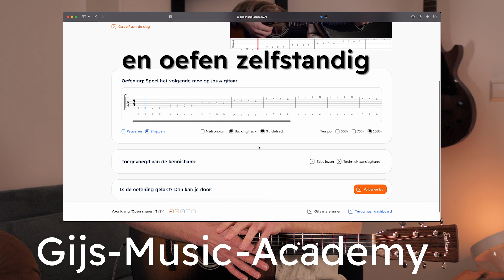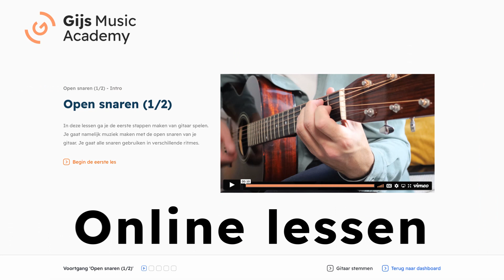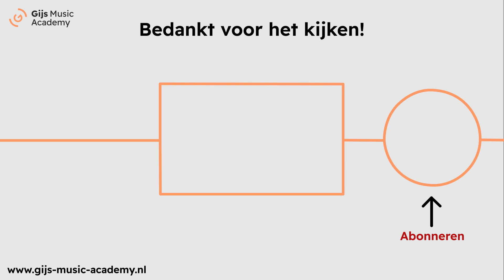Makkelijk gitaarliedje: I Gotta Feeling - Black Eyed Peas // Akkoorden en Riff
Dit is een makkelijk gitaarliedje genaamd I Gotta Feeling van Black Eyed Peas. Dit gitaarliedje speel je met slechts 3 makkelijke gitaarakkoorden voor beginners. Deze tutorial is speciaal ontworpen voor beginners en ik laat je stap voor stap zien hoe je dit pop nummer makkelijk op de gitaar kunt spelen. Start nu met spelen!

00:00 Introductie
01:08 Akkoorden
02:08 Riff
03:44 Riff Meespelen

Credits:
Nova de Win (video edit)

 Hey, ik ben Gijs Verstegen, gitarist en docent met passie voor muziek in het ruimste begrip. Zo duidelijk mogelijk leg ik je uit hoe je verschillende liedjes op de gitaar speelt. Haal uit de video's wat jij nodig hebt om het liedje te kunnen spelen! Bedankt voor het kijken & tot bij de volgende video!